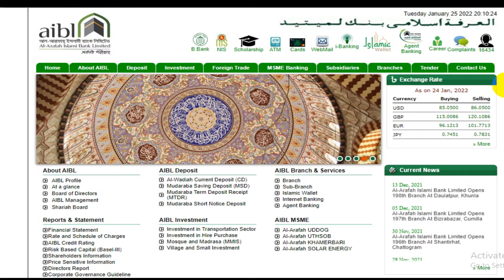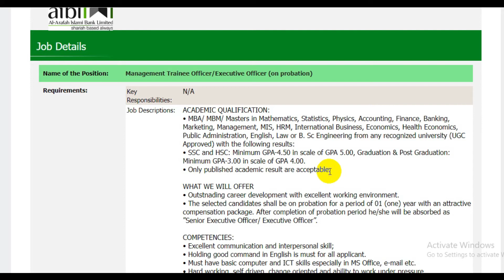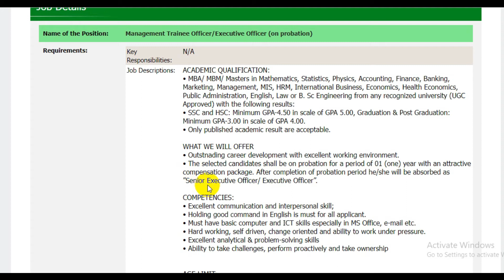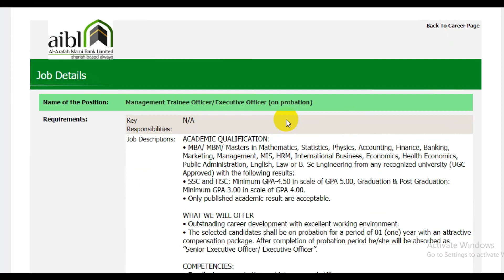Al-Arafah Islami Bank Job Circular-2022| Management Trainee Officer Job Circular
বেসরকারি খাতের আল-আরাফাহ ইসলামী ব্যাংক লিমিটেড জনবল নিয়োগের বিজ্ঞপ্তি প্রকাশ করেছে। এ ব্যাংকে ম্যানেজমেন্ট ট্রেইনি অফিসার পদে লোক নেওয়া হবে। নারী-পুরুষ সবার জন্য আবেদনের সুযোগ রয়েছে। আগ্রহী প্রার্থীদের অনলাইনে আবেদন করতে হবে।

পদের নাম: ম্যানেজমেন্ট ট্রেইনি অফিসার